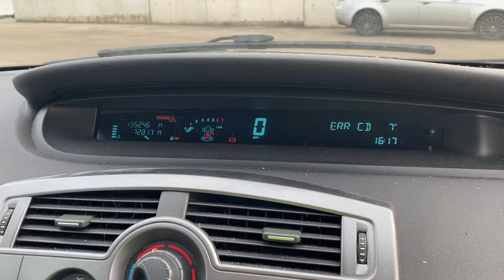Разборка Renault - Scenic 2003-2009, 1.6 Инжектор (VIN: VF1JM1R0535497788) HY06LSZ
Основные характеристики:
Год выпуска: 2006
Двигатель:
Объём двигателя: 1.6
Тип двигателя: Бензин
Коробка передач: КПП 5-ст.мех.(МКПП)
Кузов: Минивэн
Смотри каталог запчастей Renault - Scenic 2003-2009 на :
⏰ Режим работы колл-центра:
08:00 – 20:00 – ежедневно

Для наших покупателей:
- бесплатная доставка;